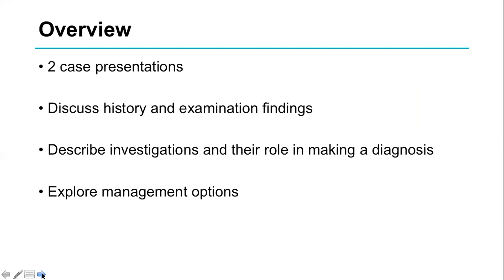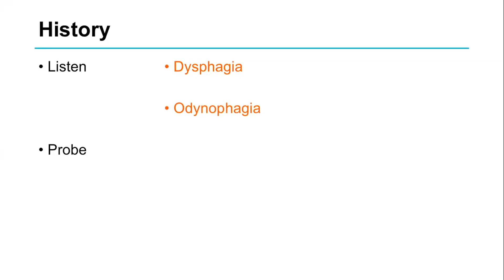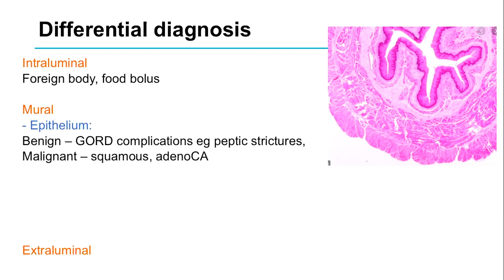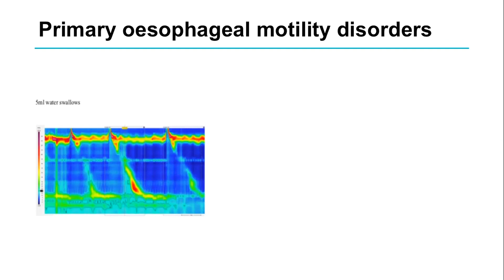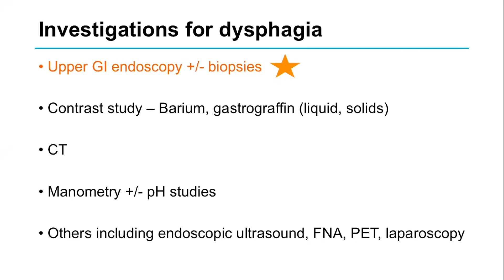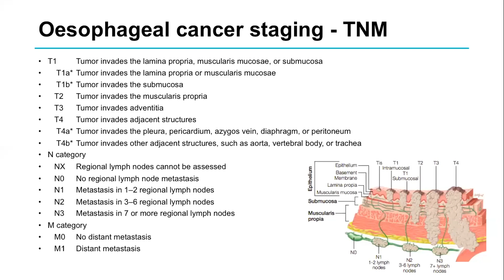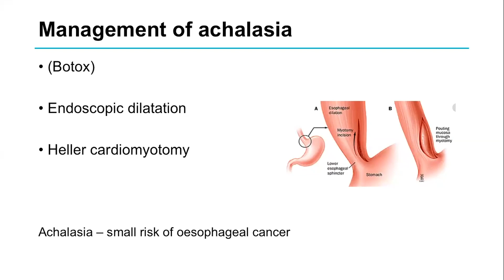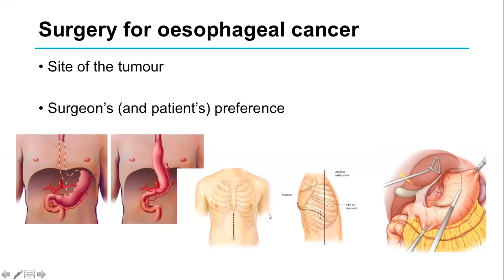How to approach a patient with Dysphagia? | Is it a tumor or dysmotility? | Surgery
Dysphagia is an alarm symptom that warrants prompt evaluation to define the exact cause and initiate appropriate therapy. It may be due to a structural or motility abnormality in the passage of solids or liquids from the oral cavity to the stomach. Patients' complaints range from the inability to initiate a swallow to the sensation of solids or liquids being hindered during their passage through the esophagus into the stomach.

The terms dysphagia, odynophagia, and globus are defined as follows:

●Dysphagia is a subjective sensation of difficulty or abnormality of swallowing.

●Odynophagia is pain with swallowing.

●Globus sensation is a nonpainful sensation of a lump, tightness, foreign body or retained food bolus in the pharyngeal or cervical area. Globus, on the other hand, is a functional esophageal disorder that is characterized by globus sensation but without an underlying structural abnormality, gastroesophageal reflux disease, or a major esophageal motility disorder.

Diagnostic evaluation – The approach to diagnostic testing to determine the cause of esophageal dysphagia is based upon the medical history:

•Barium esophagram – We perform a barium contrast esophagram as the initial test (prior to upper endoscopy) in patients with the following (see 'Pre-endoscopy barium esophagram' above):

-History/clinical features of proximal esophageal lesion (eg, surgery for laryngeal or esophageal cancer, Zenker's diverticulum, or radiation therapy).

-Known complex (tortuous) stricture (eg, postcaustic injury or radiation therapy).

•Upper endoscopy – Patients with esophageal dysphagia should be referred for an upper endoscopy to determine the underlying cause, exclude malignancy, and perform therapy (eg, dilation of an esophageal ring) if needed. (See 'Upper endoscopy' above.)

•Esophageal manometry – Esophageal manometry should be performed in patients with dysphagia in whom upper endoscopy is unrevealing and/or an esophageal motility disorder is suspected. Although certain motility disorders (eg, achalasia) can be strongly suspected based upon their characteristic radiographic appearance when in advanced stages, confirmation with an esophageal manometry study is required to establish the diagnosis. (See 'Esophageal manometry' above.)